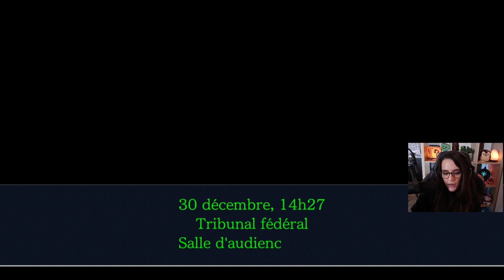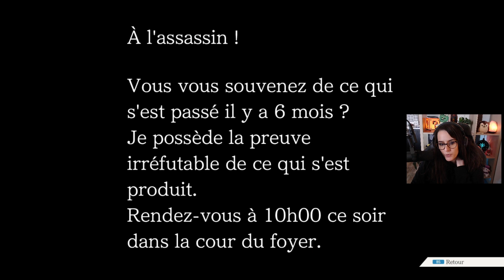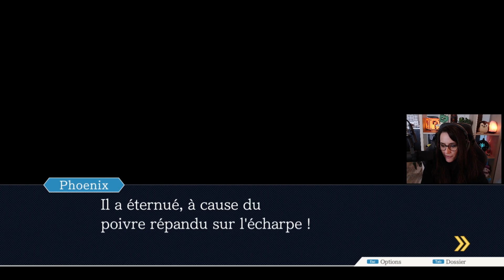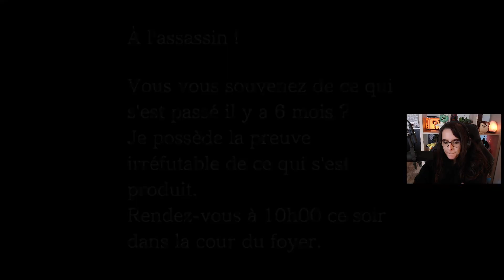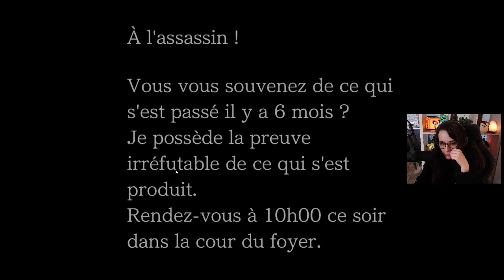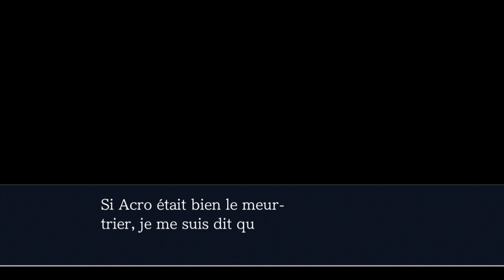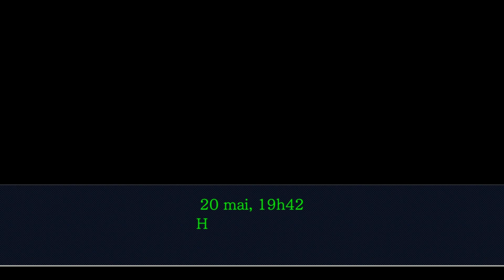PHOENIX WRIGHT : JUSTICE FOR ALL #11 - ULTIA REPLAY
On se retrouve pour la découverte de Phoenix Wright : Ace Attorney - Justice for all, le deuxième jeu de la trilogie.